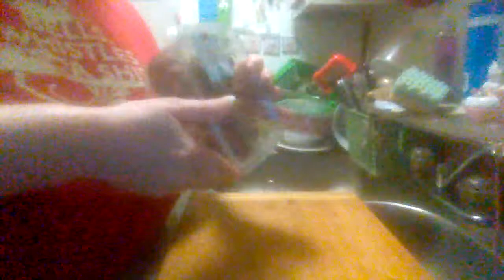Kroger Bakery Peanut Butter Fudge Cookies review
A quick review on Kroger Bakery Peanut Butter Fudge cookies.